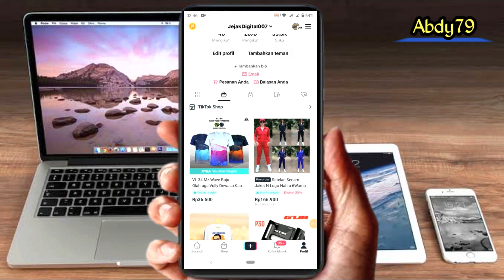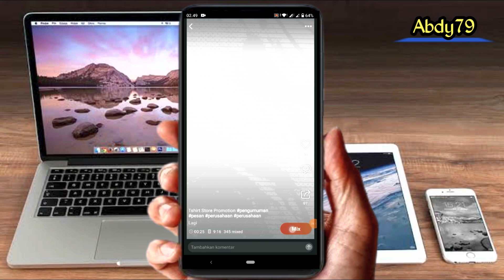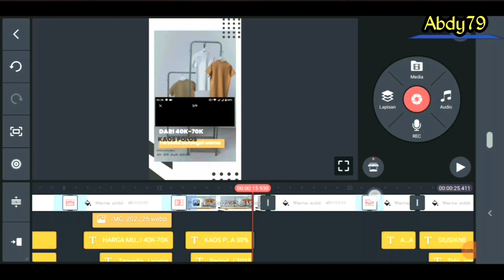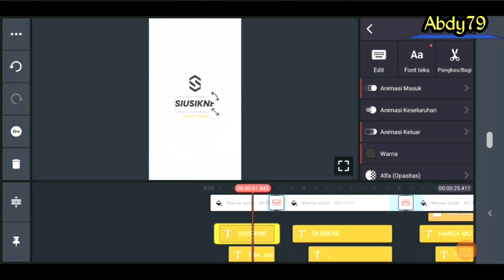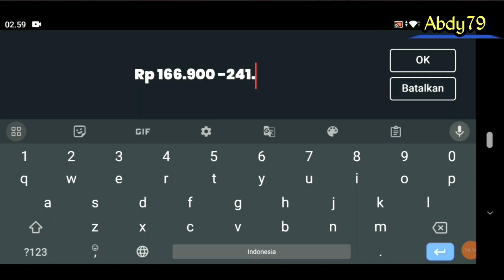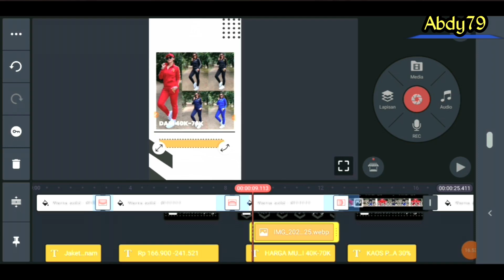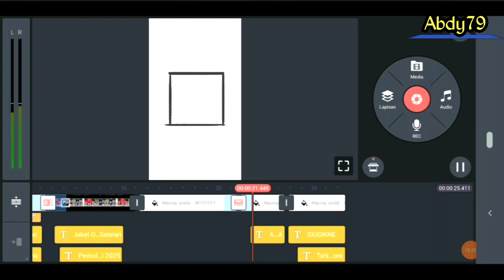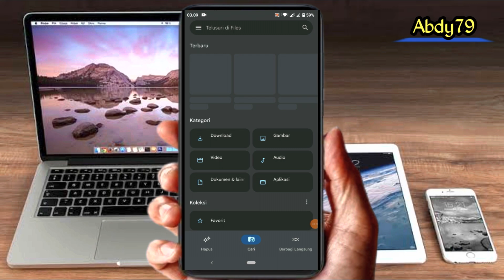CARA MEMBUAT VIDEO PROMOSI TIKTOK MENGGUNAKAN KINEMASTER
kali ini abdy79 akan berbagi tutorial cara membuat video promosi tiktok menggunakan kinemaster
cara edit video di kinemaster terbaru 2022, cara edit video di kinemaster biar full screen, cara edit video di kinemaster di laptop, cara edit video di kinemaster ff game play

TERIMAKASIH